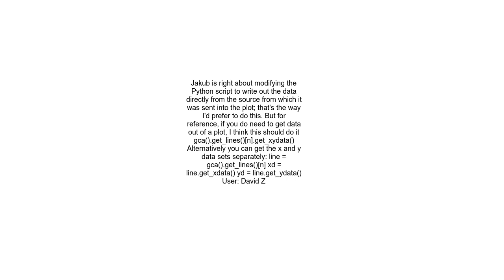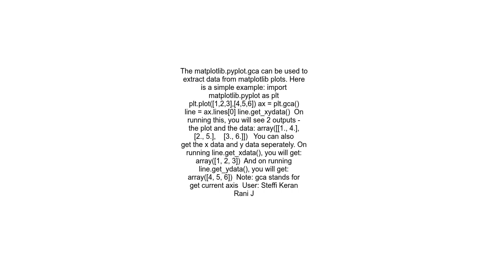How to extract data from matplotlib plot